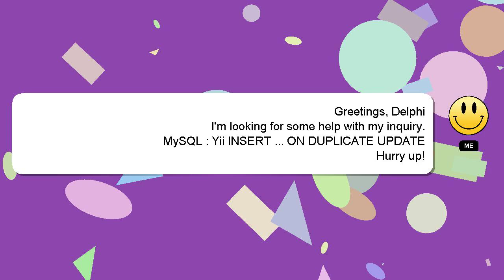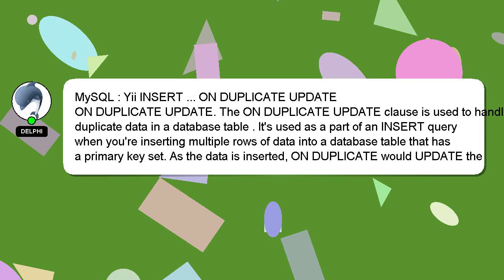MySQL : Yii INSERT ... ON DUPLICATE UPDATE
MySQL ON UPDATE ... DUPLICATE Yii INSERT :